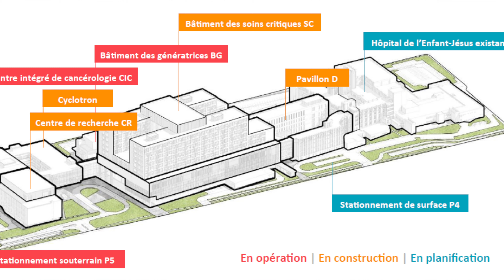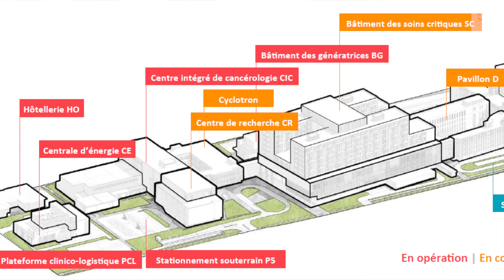Où en est le chantier du «mégahôpital» de Québec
PAUL-ROBERT RAYMOND
Le Soleil
Le chantier du Nouveau complexe hospitalier CHU de Québec–Université Laval, communément appelé «mégahôpital», va bon train. En septembre dernier, les clés du nouveau Centre de recherche en cancérologie ont été remises au CHU, qui prévoit l’ouverture officielle au printemps. Toutefois, la durée du chantier est censée s’étendre jusqu’en 2026.